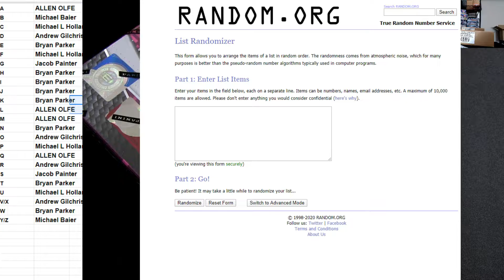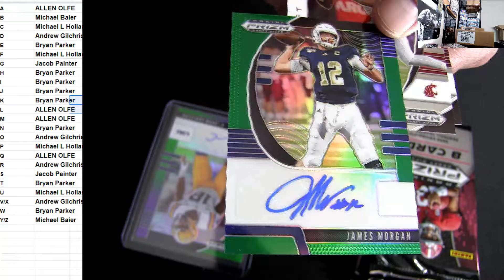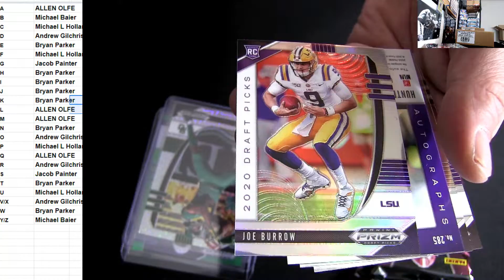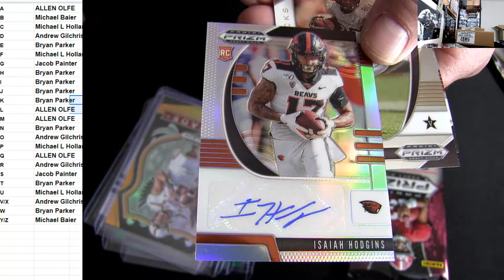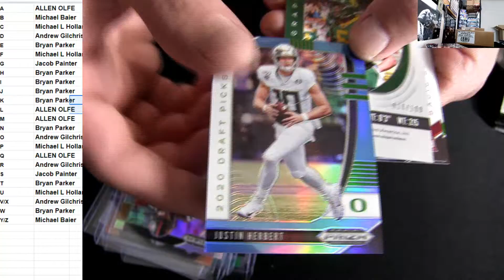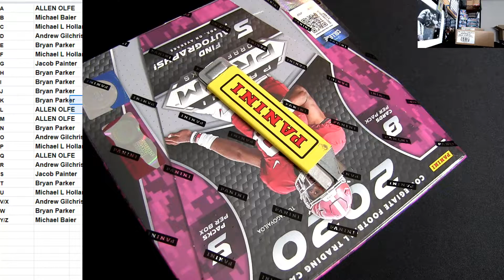20 Prizm Draft FB Random Letters #1